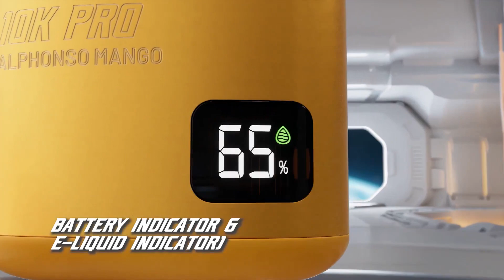The Smok Spaceman 10K Pro Disposable Vape Review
The Spaceman 10K Pro Disposable Vape from SMOK offers vapers an unparalleled experience with impressive features and delicious flavors. This expansive review covers everything about this top-tier disposable vape.